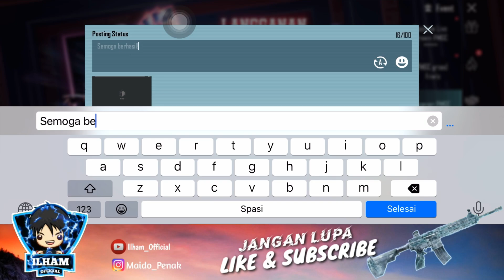GRATIS❗️CARA DAPETIN BORDER PMGC 2023 SECARA MUDAH | PUBG Mobile Indonesia